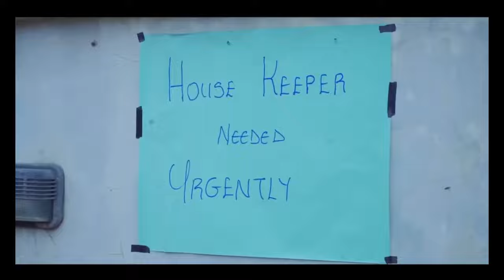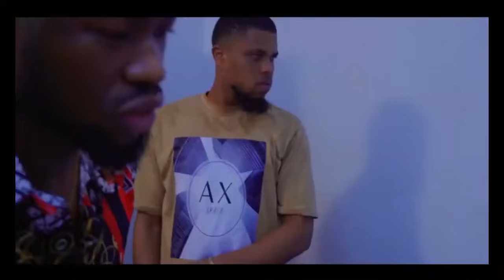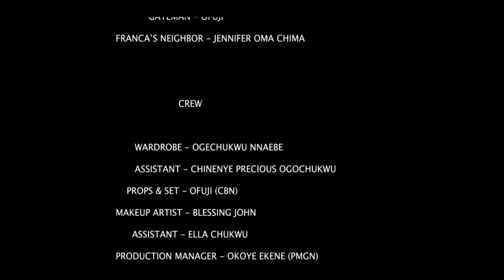LOVE AND REVENGE - CLINTON JOSHUA, KENECHUKWU EZEH, STAN NZE, FAITH STEVE | Nigerian Romantic Movie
SHADOWED DESIRE